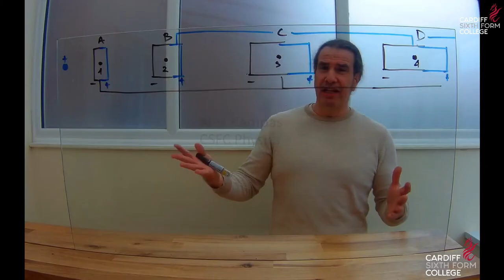CSFC Online - Physics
Ales Kampas from our physics department providing a short demonstration of what online teaching from home looks like